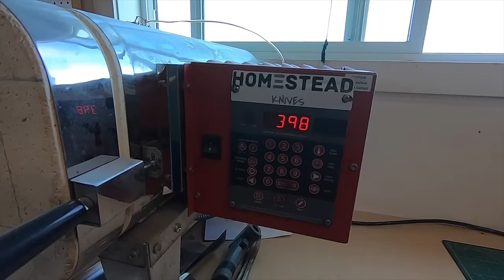How to Make a Knife - Bushcraft knife in s35vn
The making of a bushcraft knife in s35vn stainless steel.

All of the "making" footage was filmed on the GoPro Hero 7 black

Beauty shots at the end were taken with the Canon G7Xmkii

Mailing Address:
Box 6, Site 16 RR2
Strathmore, Alberta
Canada
T1P 1K5